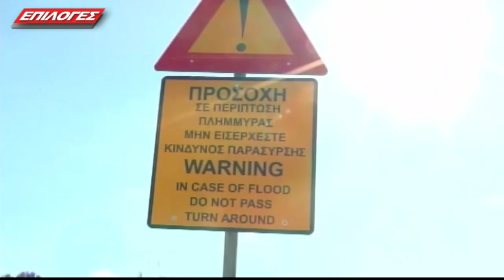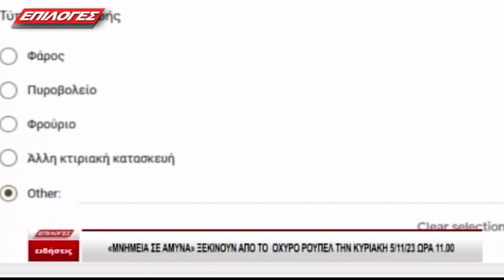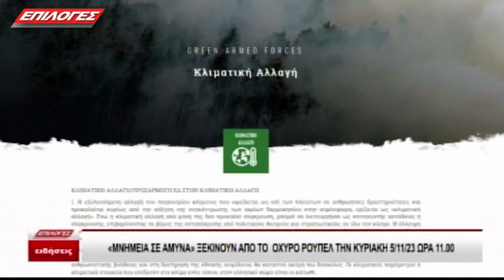ΚΕΝΤΡΙΚΟ ΔΕΛΤΙΟ 02 10 2023